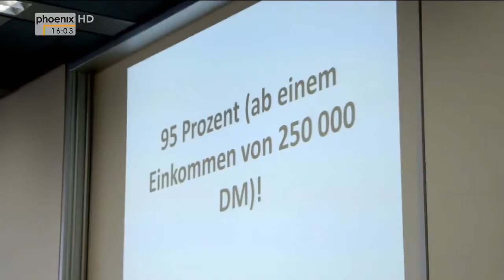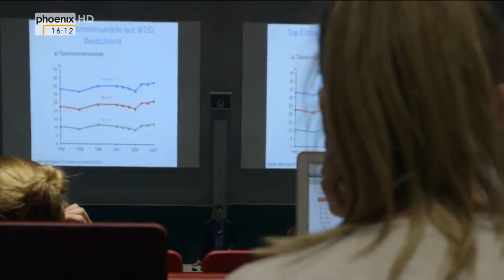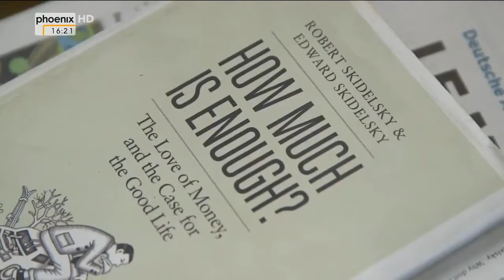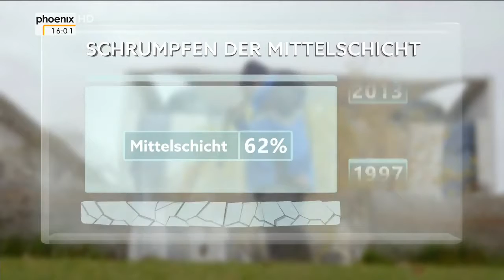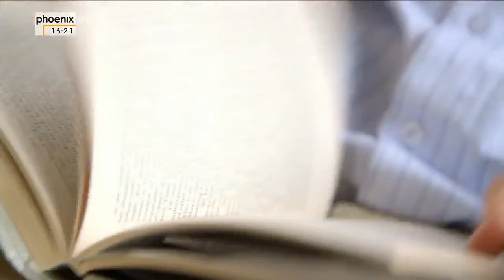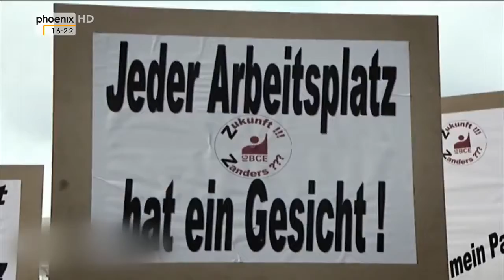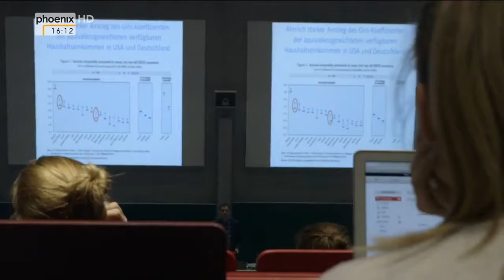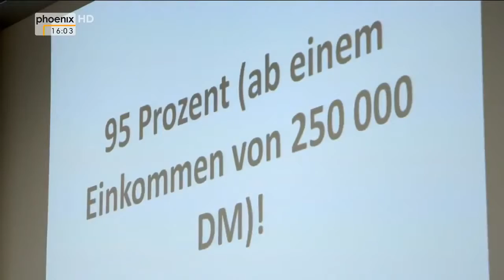Wie solidarisch ist Deutschland? - Armut und Reichtum | Wachsende Kluft [HD Doku DEUTSCH] 2016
Auf Facebook FOLGEN und TEILEN und GEWINNEN: Das unterirdische Moskau gleicht . Auf Facebook FOLGEN und TEILEN: Die Dokumentation beleuchtet die Folgen des Ersten . Auf Facebook.

Reiche werden reicher – Arme bleiben arm, während die Mitte gegen den Abstieg kämpft. Ein verblüffender Befund, glaubt man dem Deutschen Institut für Wirtschaftsforschung; die Unternehmen.

Phoenix-Dokumentation / 2013 Deutschland ist Spitze, gemessen an der Zahl der Millionäre. Gleichzeitig wächst jedoch die Zahl der Menschen, die im reichen Deutschland als arm gelten. Die.

Wenige Grundlagen der modernen Soziologie, es spricht der leider verstorbene Ulrich Beck. Für Interessierte, Ersti-Studierende und alle die bei angenehmen Gebrabbel gut einschlafen können.